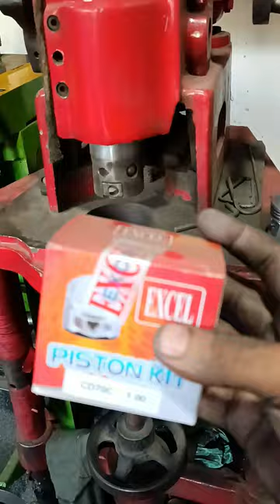Honda CD 70 cylinder bore|| Engr Junaid Vlogs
Assalam-0-Alaikum Friends...❤️
Vlogging Started Inspired by Maaz Safdar world. Ducky Bhai. Rana Hamza Saif. Sourav Joshi vlogs. Sher mein Dehat. Sistrology.